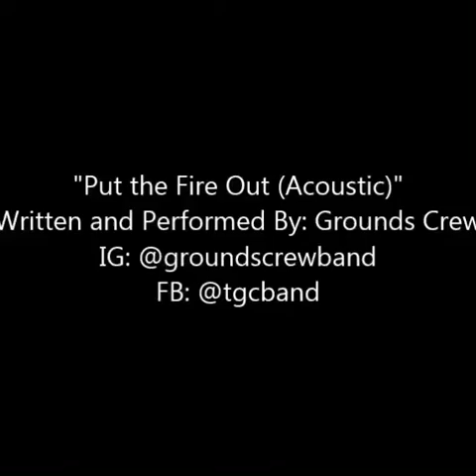“Put The Fire Out” (Acoustic) • By Grounds Crew (Official Music Video)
Can an empty mind Put The Fire Out? 🔥
Mixed by Carlos Santiago